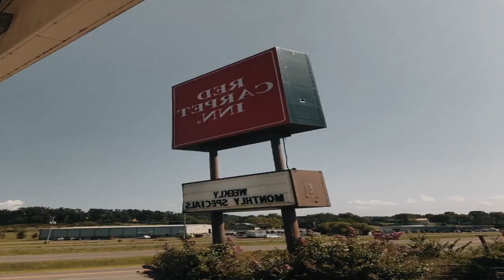Red Carpet Inn Review - Hot Springs , United States of America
Red Carpet Inn

Less than 1 miles from Crystal Falls and the Magic Springs, the pet-friendly Knights Inn has air-conditioned rooms with free Wi-Fi. It has a 24-hour front desk and an outdoor pool.
The rooms at the Knights Inn have cable TV and a desk. Each has a carpeted floor and heating. A fridge and a tea/coffee maker are also available. Some rooms include a spa tub in the bathroom.
Guests can play a game of pool in the breakfast area. Guests can also visit historic downtown Hot Springs or Bathhouse Row, which is just 5 miles away.